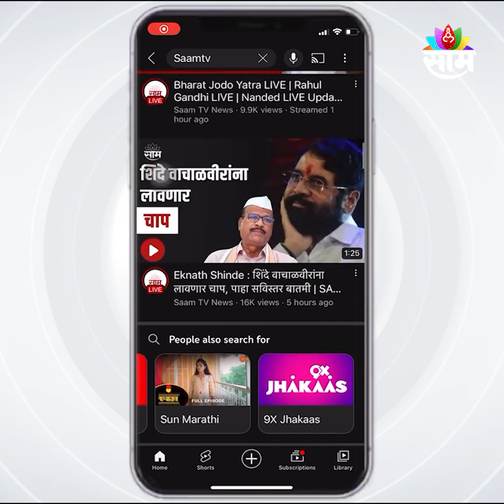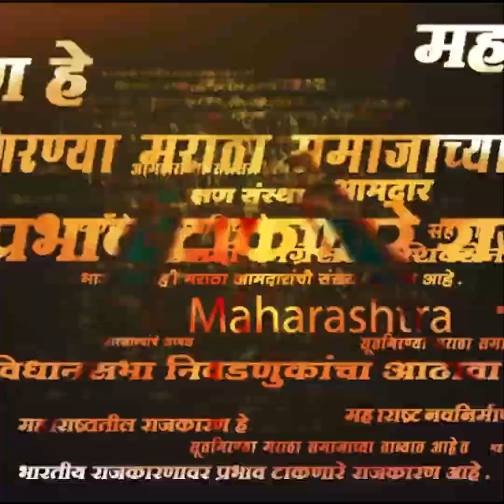'परीक्षेला न बसताही डिग्री घेणारेही आहेत'Ajit Pawar यांची मंत्र्यांवर मिश्किल टीका !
Ajit Pawar |शिंदे गटातील नेते तथा मंत्री उदय सामंत यांच्या पदवीच्या वैधतेचा प्रश्न पुन्हा एकदा चर्चेत आला आहे.त्यांची पदवी बोगस असल्याचा दावा केला जात आहे.त्यांना पुण्यातील ज्ञानेश्वर विद्यापीठातून पदवी मिळालेली आहे.हे विद्यापीठ मागील बऱ्याच दिवसांपासून वादाच्या भोवऱ्यात आहे. याच प्रकरणावर विरोधी पक्षनेते अजित पवार यांनी प्रतिक्रिया दिली आहे.